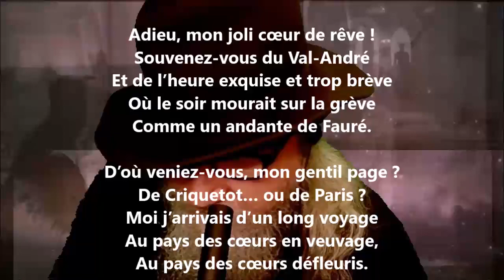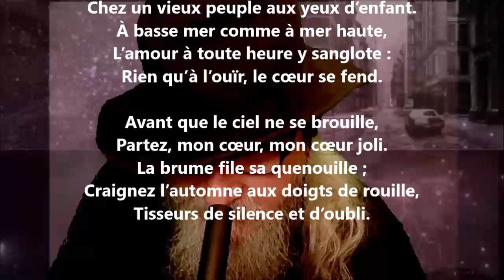À une Normande - Charles Le Goffic lu par Yvon Jean